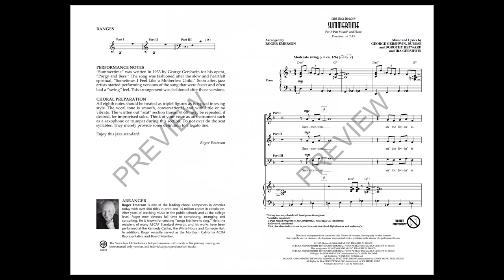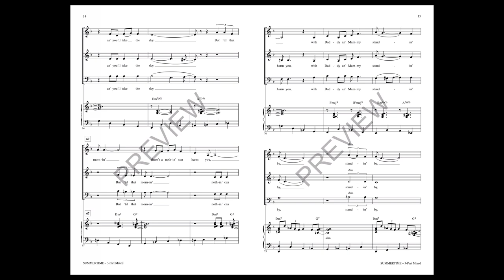Summertime (3-Part Mixed Choir) - Arranged by Roger Emerson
Unlike the original ballad heard in the opera “Porgy and Bess” and sung by a high soprano, here is an easy swing rendition and placed in a key that is comfortable for developing voices. The section with a written out scat solo can be easily repeated for those choirs learning to improvise.